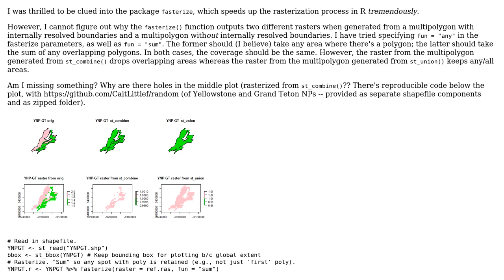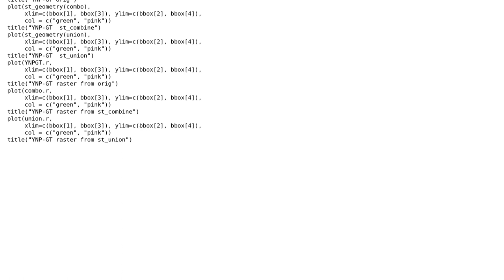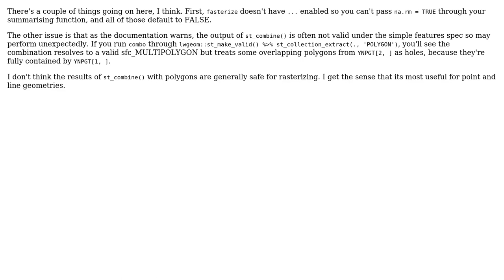Why does fasterize gives different output for multipolygons with and without internally resolved...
GIS: Why does fasterize gives different output for multipolygons with and without internally resolved boundaries?

With thanks & praise to God, and with thanks to the many people who have made this project possible! You are responsible for your own actions.